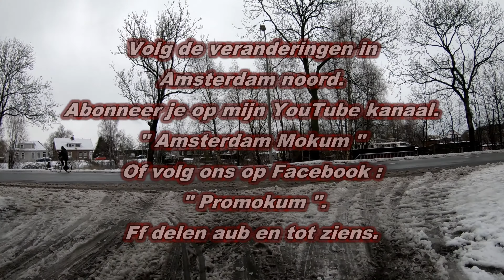4K. Amsterdam noord. " Een winters Perenpad " 11-12-2017.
Streetview Amsterdam. 4K UHD. gopro hero 6.
Duimpje is lief, delen is top. Street blog. street vlog. Hometrainer view.